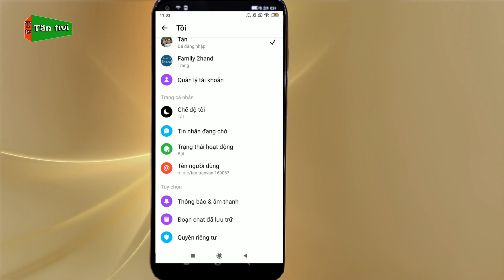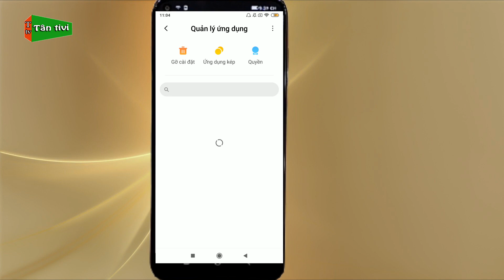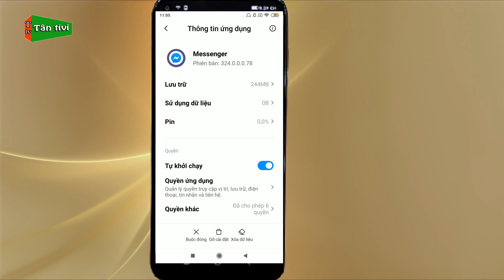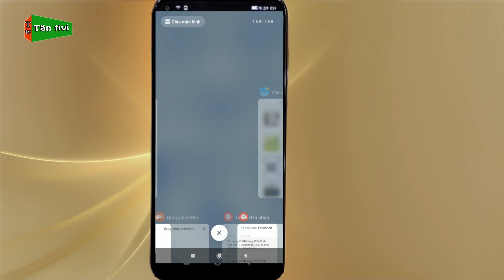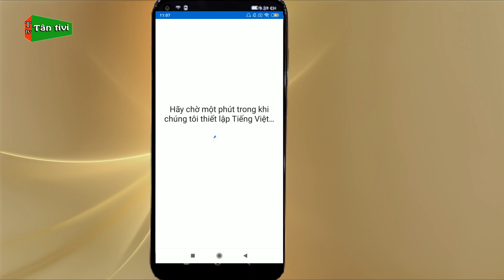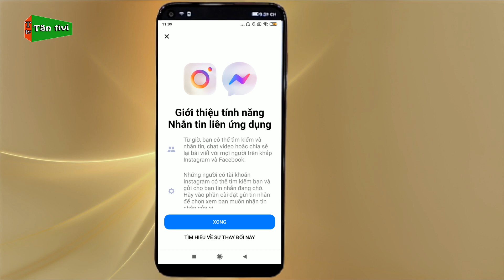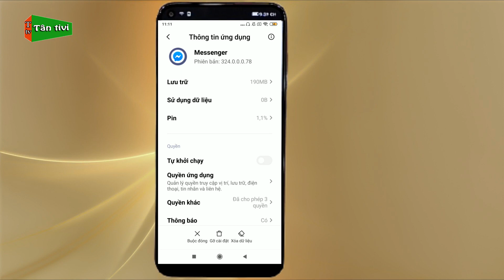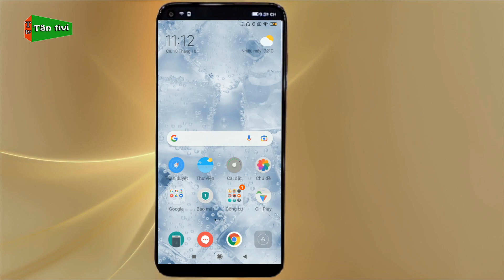Cách Đăng Xuất Messenger Trên Điện Thoại Cực Đơn Giản | Tân tivi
Với cách đăng xuất tài khoản Messenger trên điện thoại hôm nay là nội dung tiếp theo trong seri hướng dẫn các mẹo hay về facebook nếu bạn nào chưa biết cách thoát hoặc đăng xuất messenger thì cùng mình theo dõi nhé.

Những tư khóa tìm kiếm video: cách đăng xuất messenger ra khỏi thiết bị khác, cách đăng xuất messenger trên iphone, cách đăng xuất messenger trên các thiết bị khác, cách đăng xuất messenger android, cách đăng xuất messenger trên điện thoại oppo